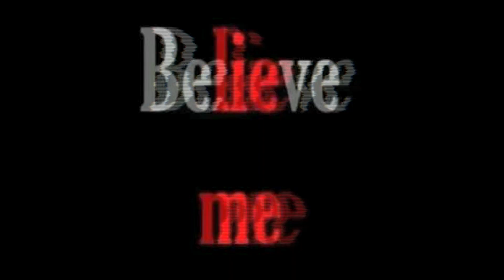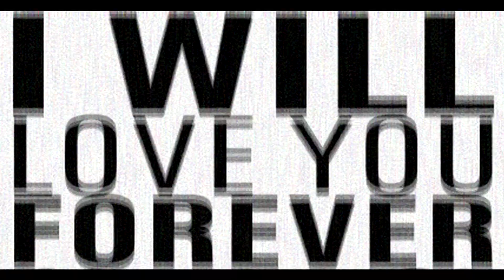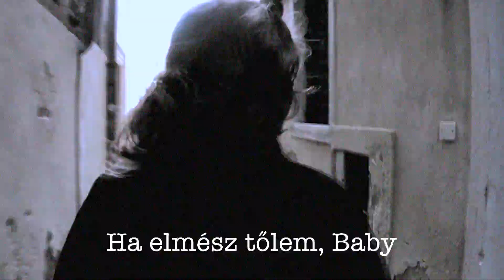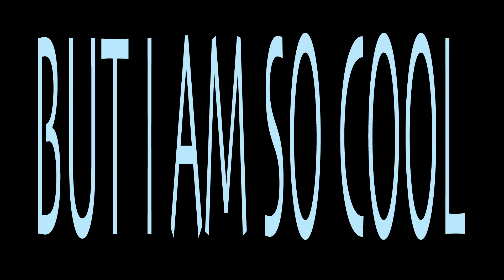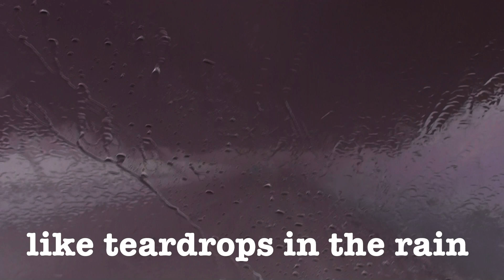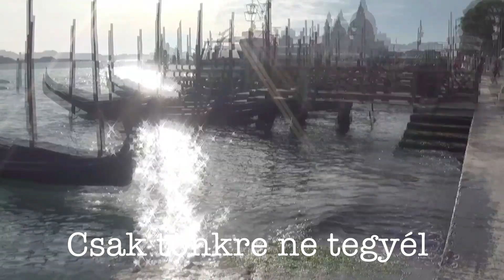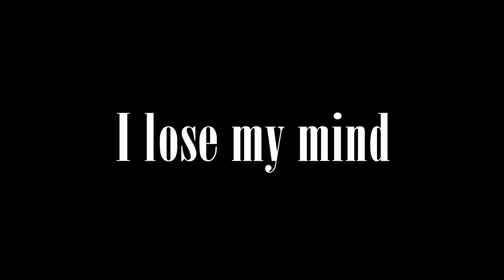Just Another Szerelmes Popsong - NEANDERIK and VICLAZ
Szöveg/Ének: Neanderik
Zene/gitár/bass/mastering: László Viktor VICLAZ
Közreműködő vizuális munkatárs: Kitti Attak